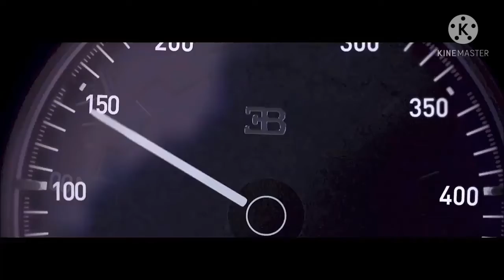Mehran Suzuki 2005 vx Latest Condition Full Review For Sale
Mehran_Suzuki_vx_2005_For Sale
Full review for sale

Our Official Whatsapp Number

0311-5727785